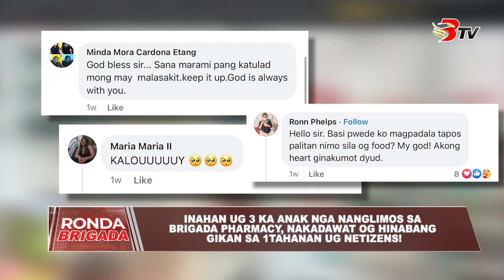Inahan nga nanglimos sa Brigada pharmacy, nakadawat og hinabang gikan sa 1Tahanan ug netizens!